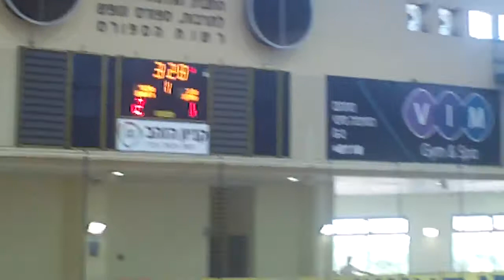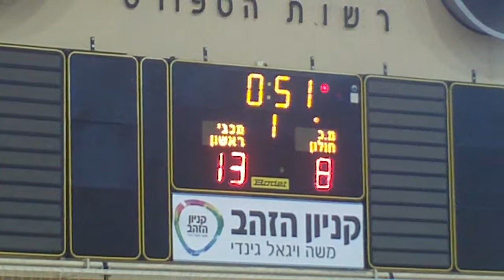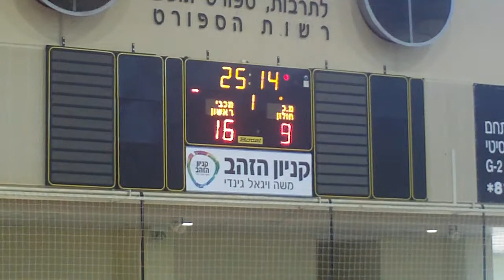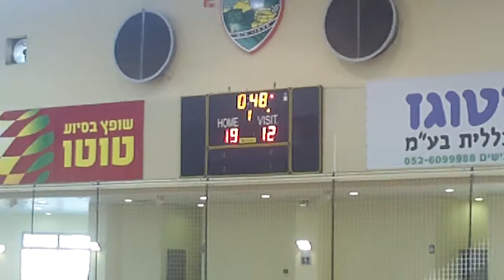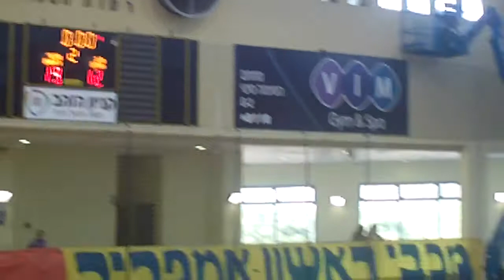מכבי ראשון לציון - מ.כ חולון פלייאוף 1 מחצית 1 11.4.2014